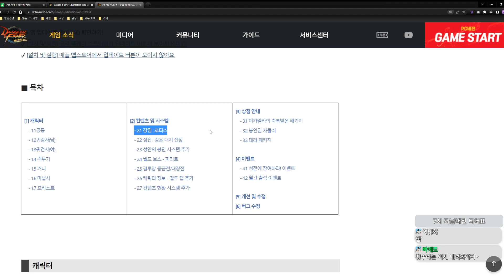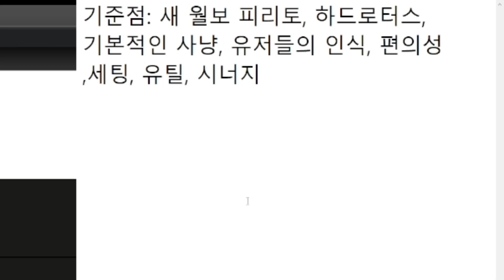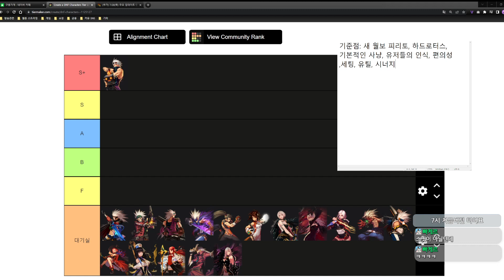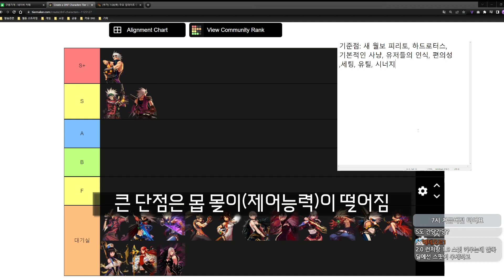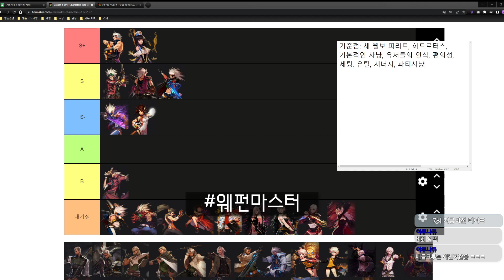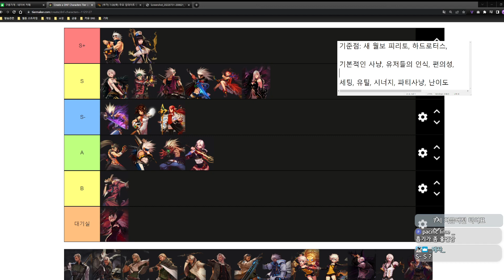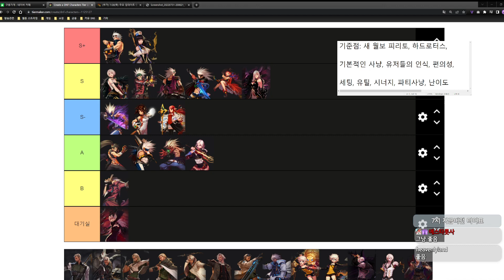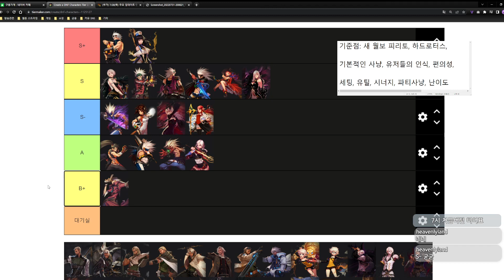남프리출시+만렙 확장 전 마지막 시즌, 직업순위 티어표 입니다! [던파모바일]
0:00 티어표 개요
0:45 귀검사(남)
7:08 거너 (남)
12:11 프리스트 (여)
13:10 프리스트 (남)
18:06 마법사
21:13 격투가 (여)
30:50 최종수정
🐶결과는 영상 후반부를 보시면 되겠네요! 주관적인 티어표이니 여러분의 생각을 남겨주세요~
ㅡㅡㅡㅡㅡㅡㅡㅡㅡㅡㅡㅡㅡㅡㅡㅡㅡㅡㅡㅡㅡㅡㅡㅡㅡㅡ
채널 맴버쉽을 가입하여 혜택을 누려보세요 :)